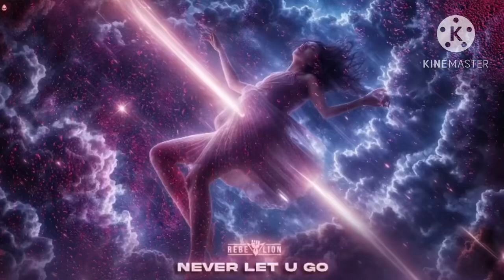Rebelion - Never Let You Go (Extended Mix)